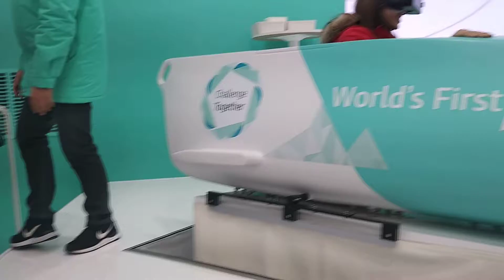VR demonstration by Korea Telecom KT during Winter Olympics